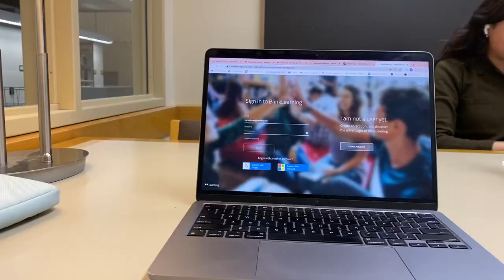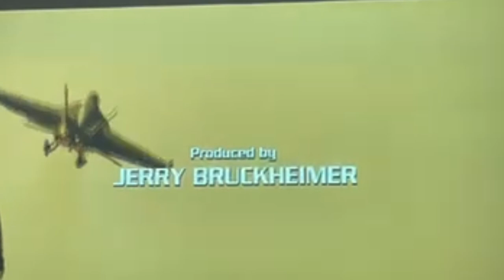VLOG: Friday at Carleton College